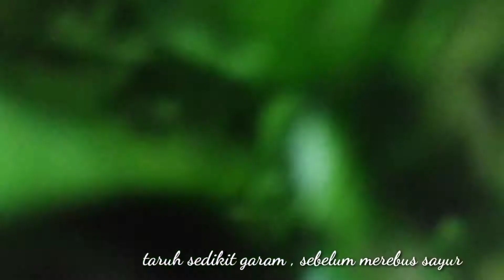MASAKAN SAWI PALING GAMPANG